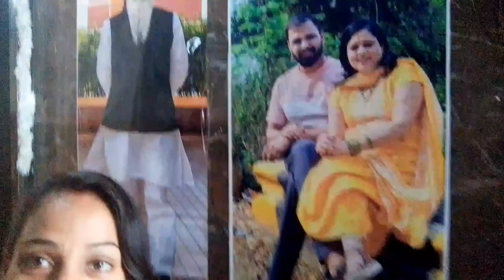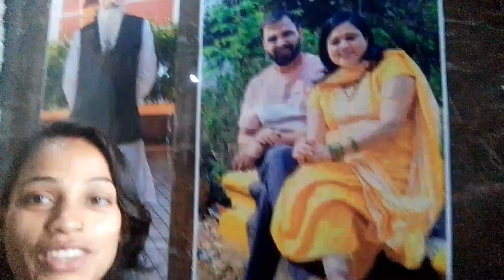शाम के रूटीन में मैंने क्या-क्या किया ❤️❤️ today amazing rutin